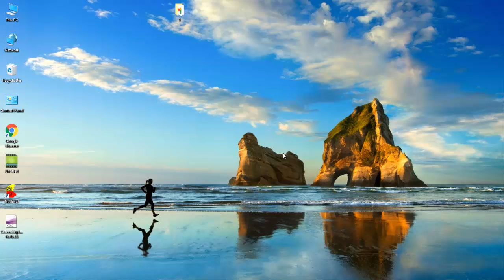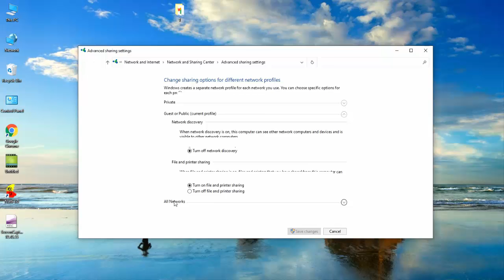How to Fix Folder Can not Shared In Windows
Fix Folder Can not Shared in windows 10
Folder can not be shared problem solve